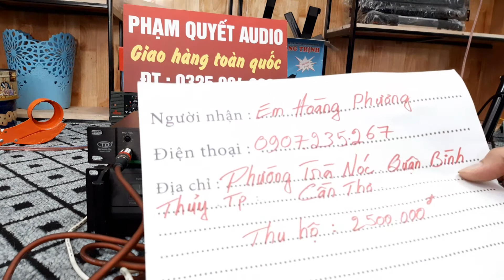Siêu Phẩm Vang Cơ lai Số TD Acoustic T8 của em Cần Thơ - liên Hệ 0325004686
Sản Phẩm TD
facebook frofile
hotline
các từ khóa về kênh